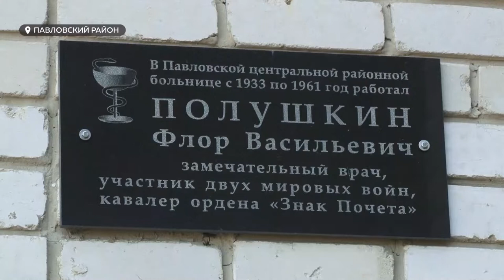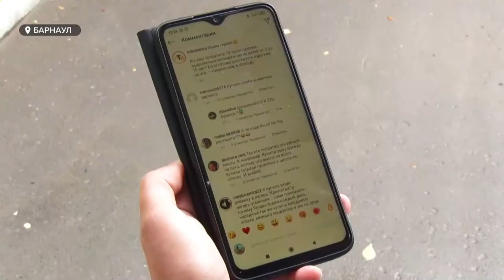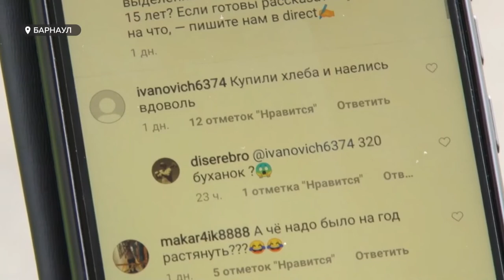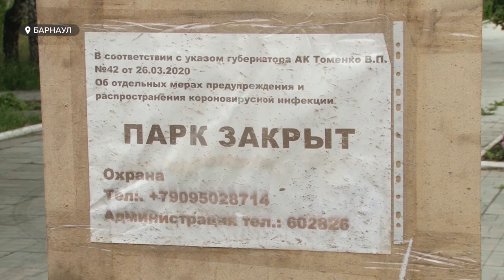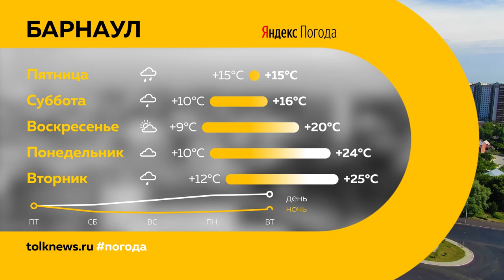«День с Толком». 18.06.2020. Выпуск 19:30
- Секретное лечение. Почему жительнице Павловска отказывают в переводе из одного медучреждения в другое
- И этого мало. Куда потратили президентские 10 тысяч рублей родители барнаульских детей?
- Под петицией подписались 500 человек. Руководители парков города уверены, если не откроются сейчас, могут не открыться совсем